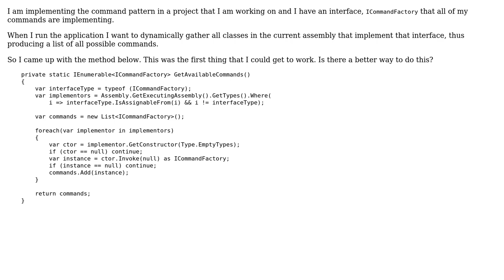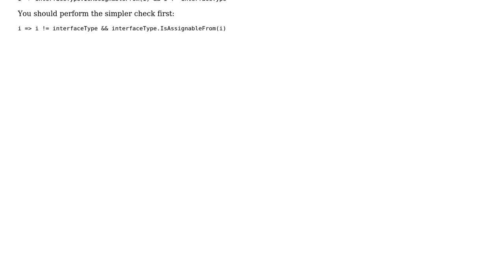Code Review: IEnumerable of classes that implement a given interface at runtime (3 Solutions!!)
Code Review: IEnumerable of classes that implement a given interface at runtime

With thanks & praise to God, and with thanks to the many people who have made this project possible! | Content (except music & images) licensed under CC BY-SA | Music | Images & others | With thanks to user Timwi user Paulo Pinto user Paige Cook user Eldros user Christoffer Lette and the Stack Exchange Network Trademarks are property of their respective owners. You are responsible for your own actions.